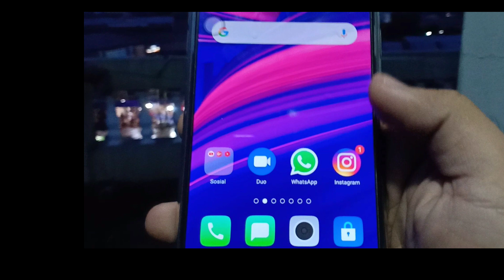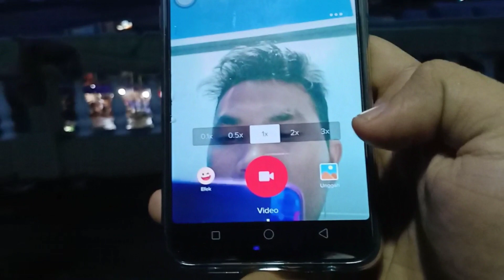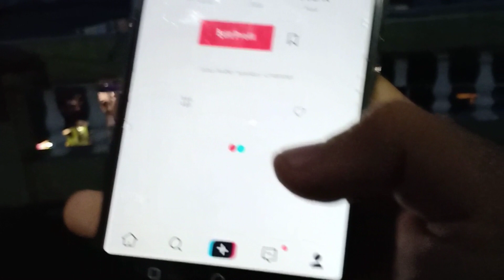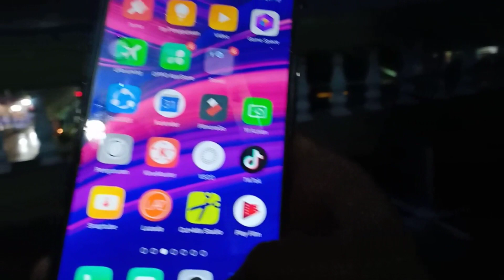Wow!! Cara upload video tik tok melebihi 15 detik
one million%succes ,add to the tik tock video duration(full video) tutorial punya gue by syukur djuli tiktok